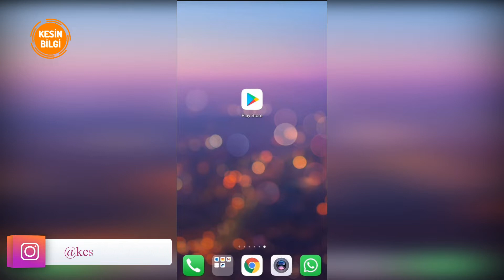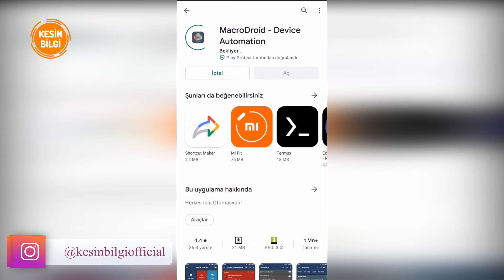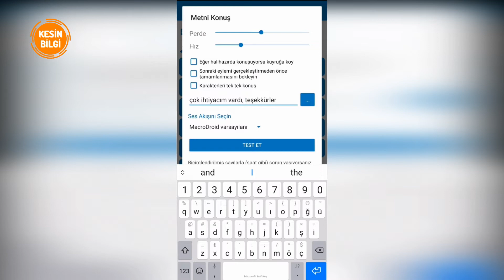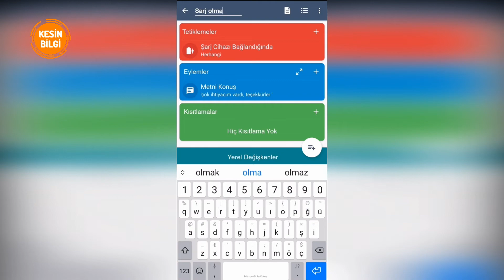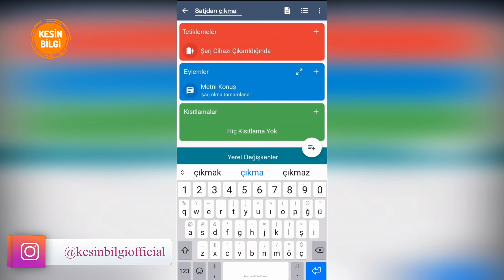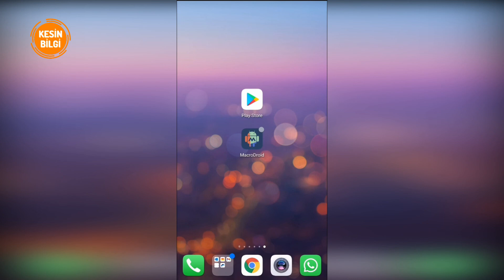Android Telefonun Şarja Takınca İphone Gibi Konuşsun - Macrodroid Kestirmeler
Android telefonlar ile ios işletim sistemine sahip telefonlar arasında bazı özellikler farklıdır. Mesela iphone telefonlarda şarja takınca telefon uyarı sesini konuşma veya bildirim sesi ile değişebiliyorsunuz. Sizde android telefonunuzu şarja takınca ios gibi koşsun isterseniz, sizler için bunu nasıl yapacağınızı ve konuşma ayarlamasını nereden gerçekleştireceğinizi gösterdim. İos 14'te olan bu özelik android kestirmeler kullanarak artık kolayca yapılabiliyor. Telefonlar ve telefon özellikleri hakkında bir çok video talebi gelmekte. Eğer videom hoşunuza gittiyse beğenin bende sizler için bu tarz içerikler üretmeye devam edeyim.

Bu videomuzda iOS, apple iphone telefonlarda olan bir özelliği Android telefonlarda nasıl kullanacağımızı size göstereceğim. Başlıktan da anlayacağınız gibi artık telefonunuz şarja takılınca veya çıkarılınca sizin istediğiniz şeyleri söyleyecek. Bunu yapmak için öncelikle tamamen Google Play'den indireceğiniz bir uygulama lazım bize. Play Store tıklıyoruz ve arama yerine Macrodroid yazıyoruz. Uygulamamız çıktı. Yüklüyoruz yüklendikten sonra size nasıl yapıldığını göstermeye devam edeceğim. Evet arkadaşlar uygulamamızı yüklendi ve uygulamamızı açıyoruz. Uygulamanın en iyi tarafı hayatınızı kolaylaştıracak telefon kestirmeleri yapması yani kısayolları yapması. Ana ekrana geldik. Burada kullanacağımız yer makro ekle yeri…